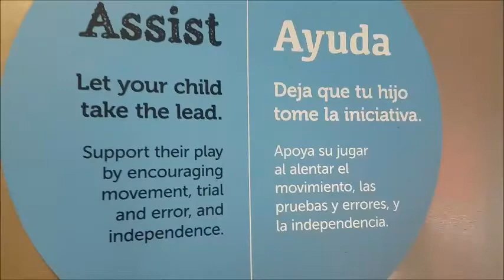Visiting the Thinkery Children's Museum | Austin, TX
Hi everyone! today I'll show you our visit to the Thinkery Children's Museum in Austin, TX. It is a great place for kids, it has a lot of science, technology and arts activities so the kids can play and learn. I hope you like it :)

ABOUT ME

I'm Mily and I have a toddler girl named Olivia, my sunshine :) I'm from Peru and I've been living in the US for the past three years. I would like to share my journey as a mom, trying to be real and honest with the struggles and beautiful moments I have in this roller coaster called motherhood.